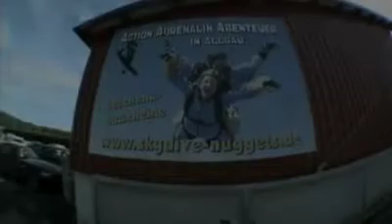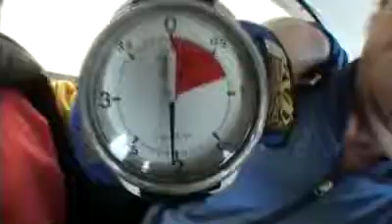Tandemsprung von Josef bei skydive nuggets in Leutkirch